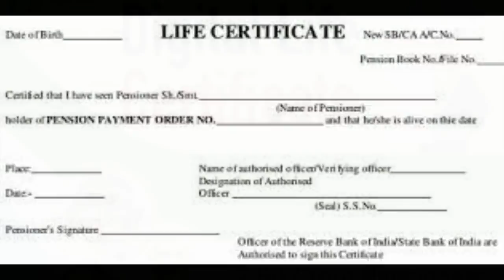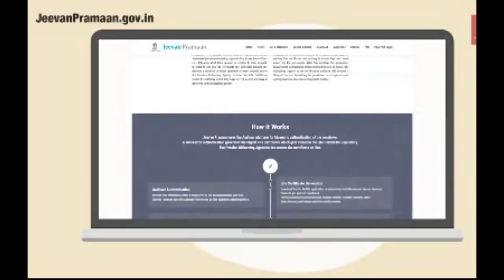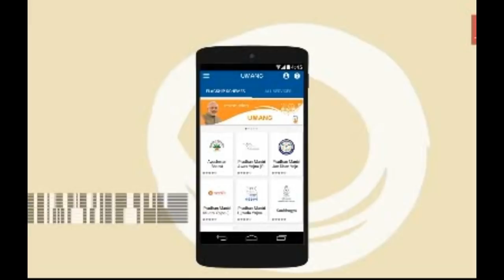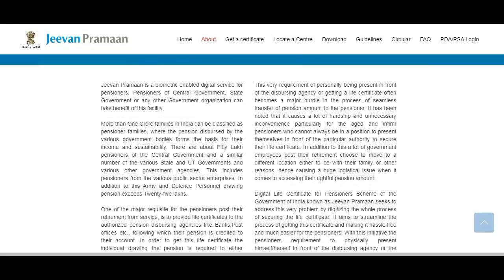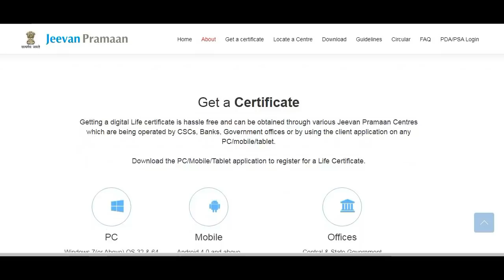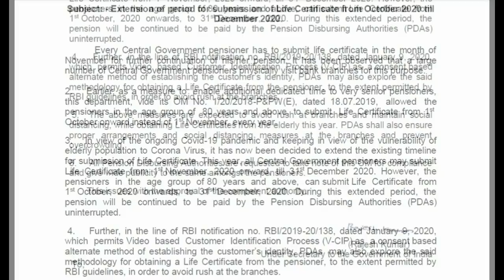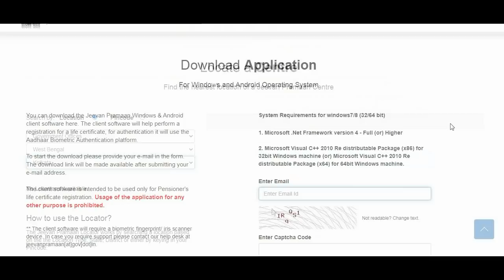Life certificate जमा करने का latest Rules and process | Pensioners latest news | Exserviceman India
Life certificate जमा करने का latest Rules and process | ESM Info Club is a dedicated to provide quality information related to Exserviceman. Click below to know more.